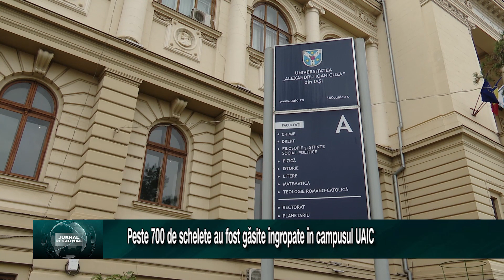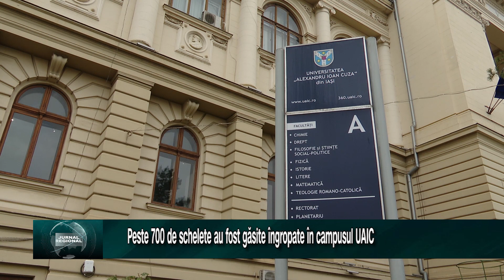Peste 700 de schelete au fost găsite îngropate în campusul UAIC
Peste 700 de schelete umane au fost găsite îngropate în spatele cantinei din Compexul Studențesc „Titus Maiorescu” din Iași. Deoarece osemintele erau însoțite de plăcuțe cu înscrisuri militare, cazul a fost preluat de Parchetul Militar, anunță Agenția de presă Rador, care citează Radio Iași.